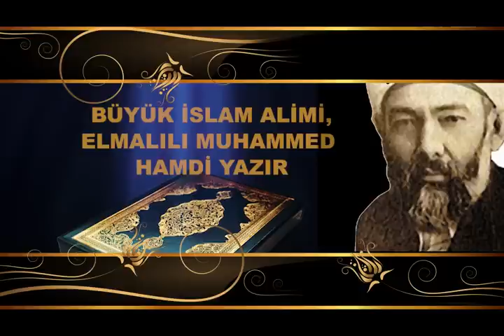ATATÜRK, KURAN'I KERIM'IN TÜRKCE TEFSIRI ILE BIZZAT ILGILENMISTIR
Atatürk, Kuran'ı Kerim'in Türkçe tefsiri ile bizzat ilgilenmiştir